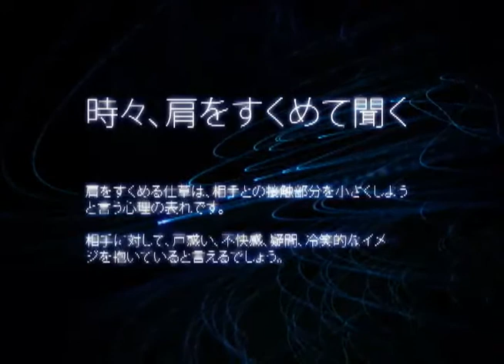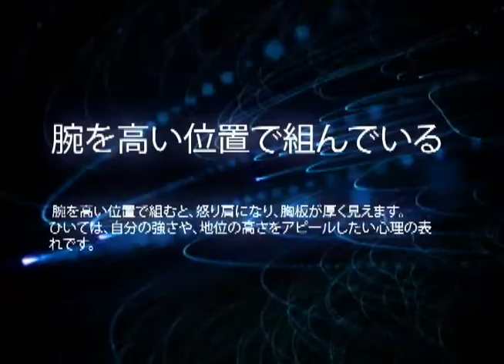09「live bridge」 This is a portfolio of YoutaSasaki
制作：2009年　秋
製作期間：3日
役職その他：個人製作
《渋谷某所で行われたライブのブリッジとして制作させて頂いた作品です》
バンドとバンド間の繋ぎというコンセプトの下、観客の興味を引き続け、飽きさせずに楽しませるためにはどうしたら良いかと考え、自分の得意分野である知識とパーティクルを活かして心理テストを幻想的な雰囲気で作る、と言う形になりました。